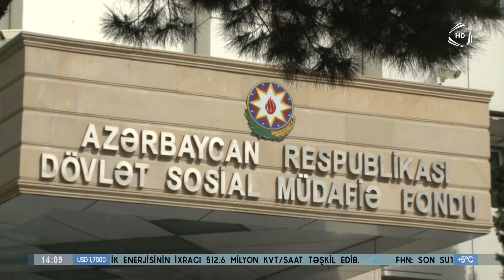Bakı, Sumqayıt və Abşeron üzrə pensiyalar yeni artımlarla verilib